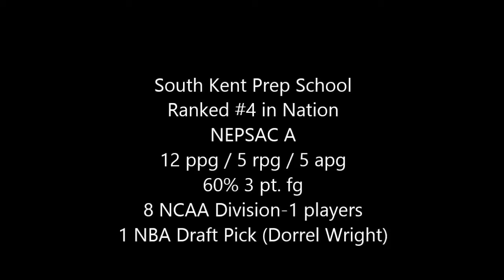Paul Cummins Highschool and Prep School Basketball Highlights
Paul Cummins played 2 seasons at Ravenscroft Highschool (Raleigh, NC) where he averaged 20ppg and made the All-State team as a senior. He then played a season at South Kent prep as their starting shooting guard where he graduated as one of seven players from South Kent to earn a NCAA Divison-1 basketball scholarship. While at South Kent, Paul played alongside future NBA Champion Dorell Wright who was drafted to the NBA directly from South Kent Prep.